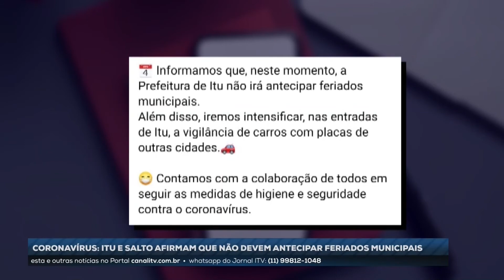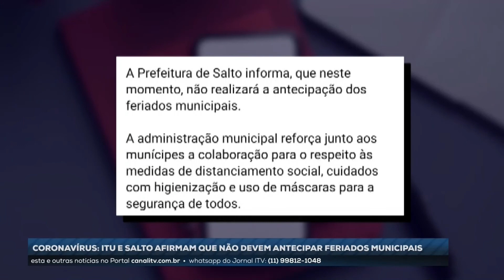Coronavírus: Itu e Salto afirmam que não pretendem antecipar feriados municipais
Governador de São Paulo, João Doria, encaminha projeto de lei para a Assembleia Legislativa solicitando antecipação de feriado estadual para aumentar isolamento social e orienta prefeituras a fazerem o mesmo. Itu e Salto se pronunciam e afirmam que não pretender antecipar feriados municipais.